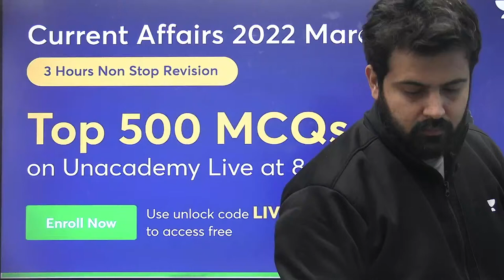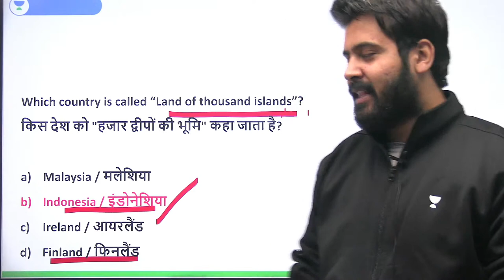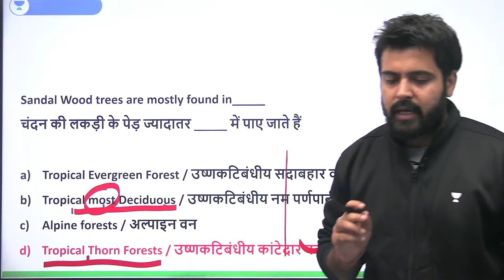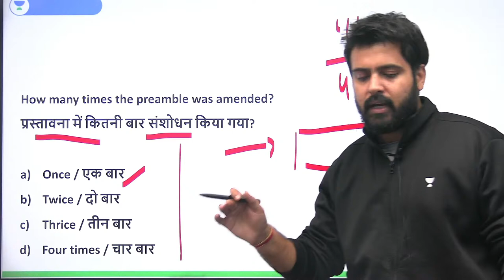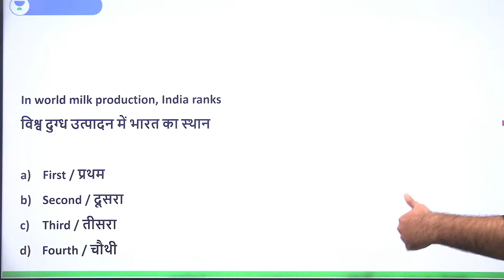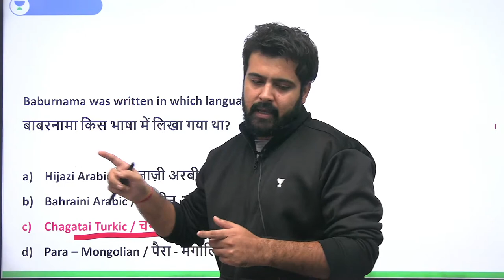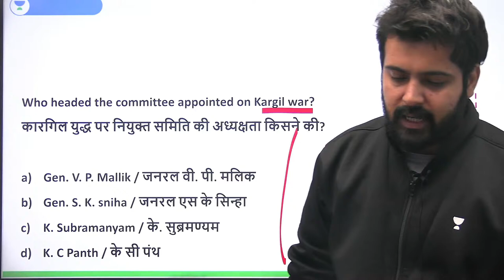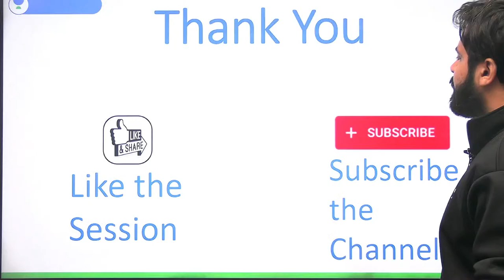Top 2000 PYQs Full Revision | Day - 5 | History/Polity/Geography | SSC CGL 2022 | Amandeep Sharma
In this session, Educator Amandeep Sharma will be discussing History, Polity and Geography based Previous Year Questions with tricks for the preparation of SSC CGL 2022 Exam. These PYQs will be extremely important for the upcoming SSC CGL Exam.

Morning Shows:
5:00 AM Current Affairs Quiz by Krati Singh
7:00 AM Daily Current Affairs by Krati Singh

9:00 AM -  GS by Aman Sharma
10:00 AM - Reasoing by Ritika Tomar
11:00 AM - Maths by Sahil Khandelwal
12:00 PM - GK/GS/CA by Krati Singh

12:30 PM - Maths by Sahil Kahndelwal
2:00 PM - English By Sandeep Kesarwani
3:00 PM - GK/GS by Krati Singh
10:00 PM - Reasoning by Akash Chaturvedi

For All Exams:
7:00 PM - GK/GS by Amandeep Sharma
8:00 PM - GK/GS/Current Issues by Krati Singh
9:00 PM - Reasoning by Ritika Tomar

➤ About the Educator: GK/GS Educator(SSC/Railway/Defence) BSc (Delhi University) MA( Public Administration) | UPSC Written Qualified, CDS UPSC (5 Times Written)

You can enroll to Unacademy Subscription and get the following benefits:
1. Learn from your favourite teacher
2. Dedicated DOUBT sessions
3. One Subscription, Unlimited Access to Live Online Classes and Videos
4. Real-time interaction with best-in-class teachers
5. You can ask doubts in live online classes
6. Limited students in each Class
7. Download the videos & watch them offline